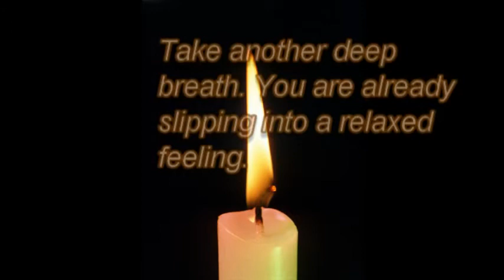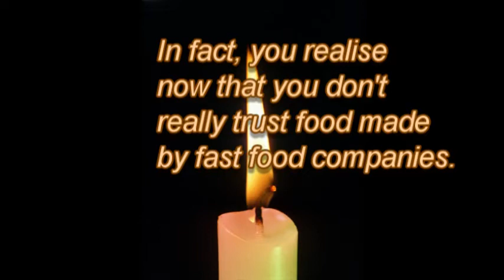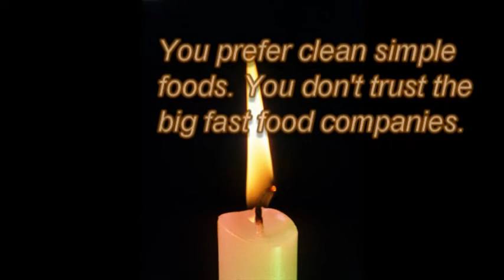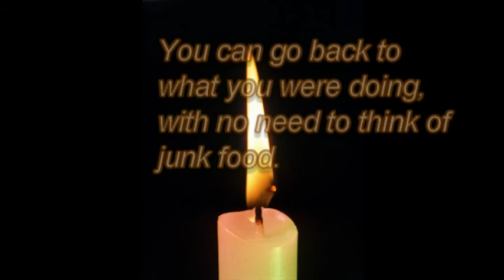How to Quit Junk Food Today - self hypnosis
- Yes, it really works.  You can use this simple self hypnosis file to overcome the unhealthy desire to go and eat junk food. Instead, reach for a healthy piece of fruit or food which is simple and clean. This is the simplest thing you can possibly do to reduce weight and feel happier and healthier.